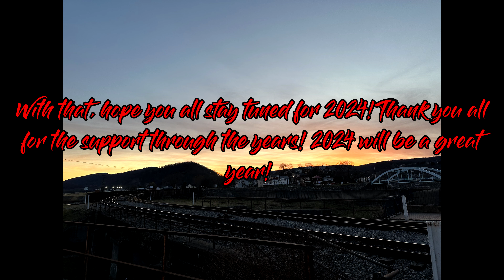Happy New Years 2024!! (Our Top 5 Favorite Videos from 2023)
Happy New Years Everyone! Hard to believe we are already in 2024! Seems like I was planning my come back for 2023 just yesterday. And hard to believe we are heading towards my channels 8th year! So like all other New Years Videos, I take a look back on my top 5 favorite videos I made in 2023 for the channel, and my top 5 honorable mentions. This year, from the South, to East Coast, to the Midwest I did get out there to some fantastic steam excursions. See which ones made it to my top 5 lists!

We are now in the 2023 in Review season! Starting off this Friday will be my Best of Railfanning 2023 Part 1, and Part 2 will be up next weekend. We then have some Memories videos which will include trip vlogs as well, as some directors cuts! Our first adventure of the year hopefully will be with #2816  unless something else comes up first! If you want to stay up to date with my adventures follow me on the socials below.